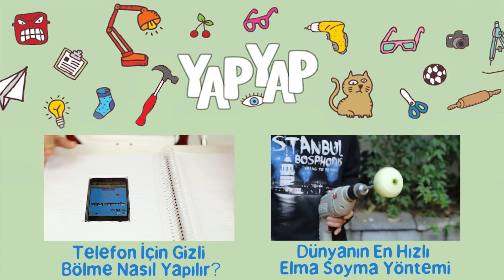Maç Kornası ile Eşek Şakası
Eveeet, intikam vakti geldi! En son Melih bana saç kurutma makinesi ile unlu bir şaka yapmıştı. Resmen hamura dönmüştüm. Gün benim günüm. Melih'i yine faka bastırdım. Adamın kafası az kalsın tavana vuracaktı. :)